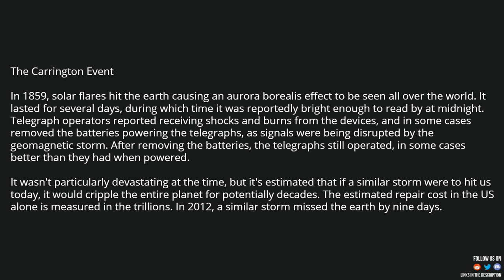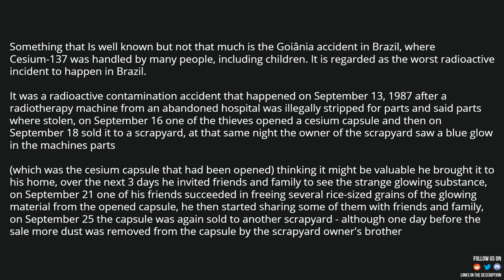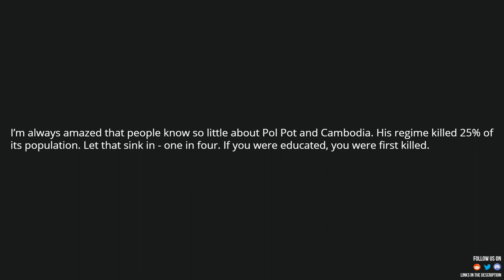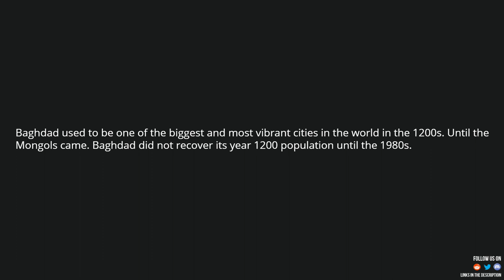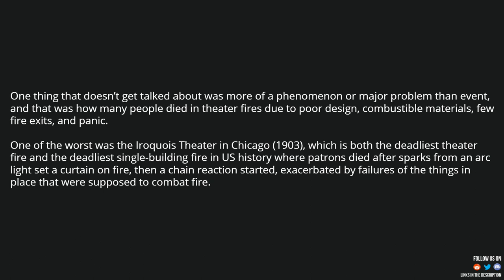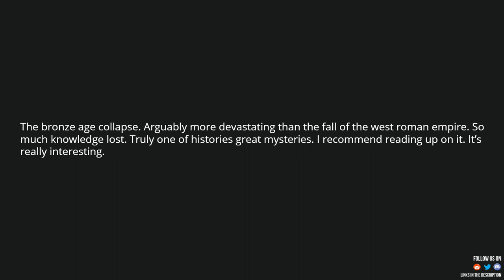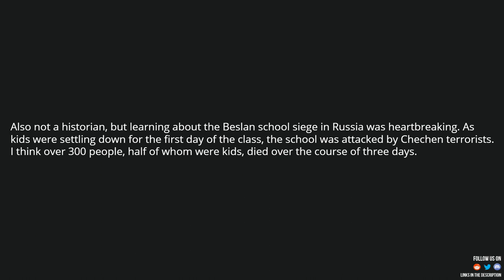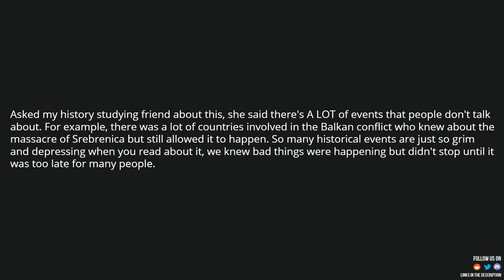Historians of Reddit, what’s a devastating event that no one talks about?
Source and Credit:
► Written By : Historians of Reddit, what’s a devastating event that no one talks about?